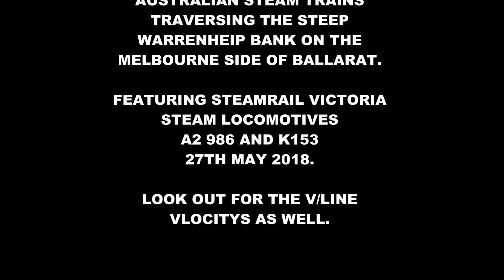Steam Trains climbing the steep Warrenheip Bank - K153 and A2 986 Trainspotting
English - Once a year Ballarat here in Victoria hosts a heritage weekend highlighting the historical past Ballarat has on offer. Steamrail Victoria keeping with the theme runs historic steam shuttles up and down the steep Warrenheip Bank.

This year it's Steam Engines a2 986 and K153 providing the power top and tailing the train between Ballarat and Lal Lal. Warrenheip Bank is a steep grade on the Melbourne side of Ballarat and the Steam Locomotives certainly make an impressive sight and sound as they tackle the bank.

Filmed 27th May 2018 Warrenheip Bank Ballarat.